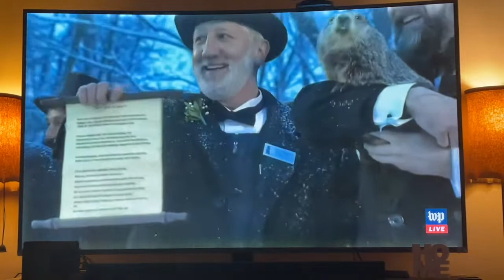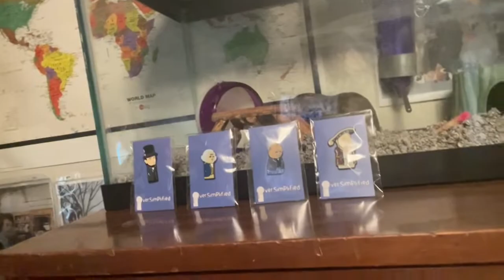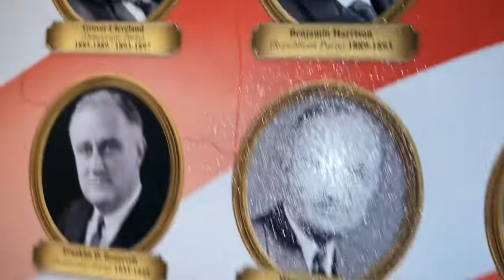Screwing Around Downtown - HWN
Vlog #315 - Although the original plan was just to go sledding, some sidetracking happened, which led to us screwing around.

Credits:
Nathan A. Clark
Jeff Watson
Tyler Bohringer
Christopher John "CJ" Martin